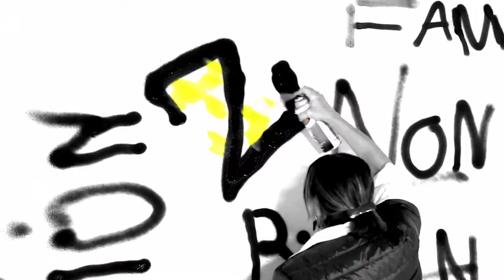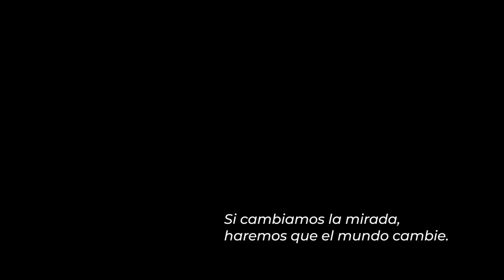Generación Z - Capítulo 6 "Sororidad" - Temporada 3 de Alabadas